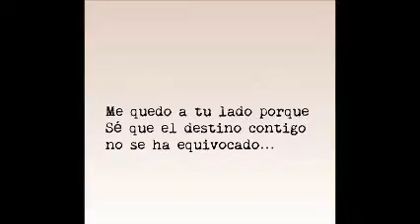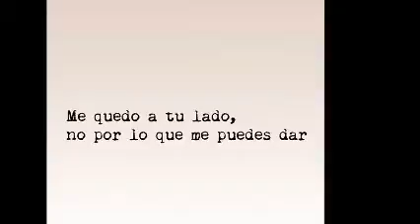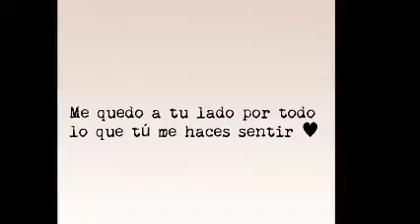QUÉDATE ( JUNTO A MI ) & BALADA-MiX & Dj GeOrGeS FLaShBaCk & 100 % MeXiCaNo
PRODUCCIÓN , REALIZACIÓN Y MEZCLAS ; LIC. JORGE PÉREZ ORTÍZ . VISITA CUALQUIERA DE MIS CUATRO CANALES EN YOUTUBE . djgeorgesflashback.tumblr.com . SLOGAN . NANCY YADIRA GALLARDO SOSA .  CONTRATACIONES . djgeorgesflashback.tumblr.com